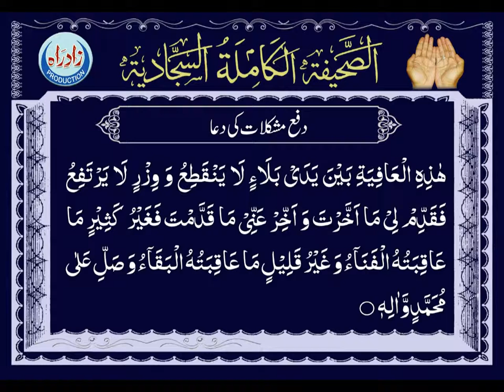Dua 18 - His Supplication in Perils Arabic Recitation